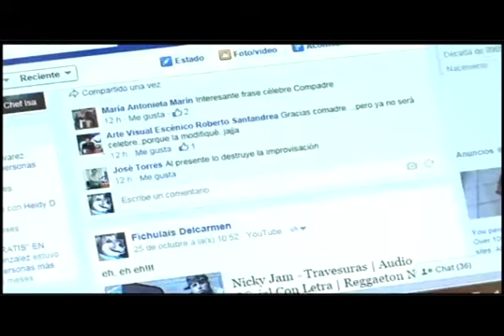EL perro chapín que tendrá su propia película, Sin Reservas_Guatevision